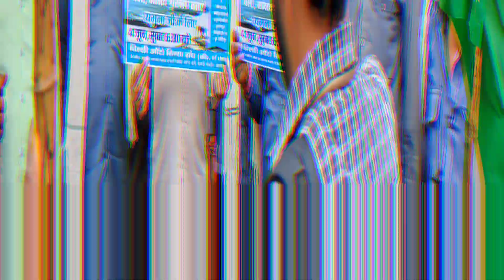दिल्ली ऑटो रिक्शा 👍जागरूकता रैली 👌auto_taxi_driver